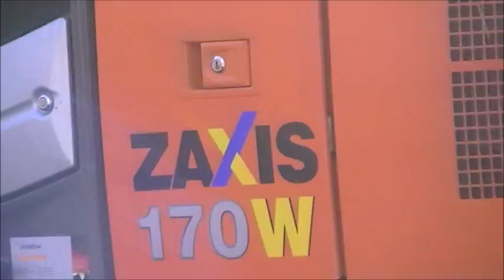Loading potatoes with a Hitachi Zaxis 170W.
Hitachi Zaxis170W loading potatoes in very nice weather.

Hitachi Zaxis 170W aardappels laden in zeer mooi weer.